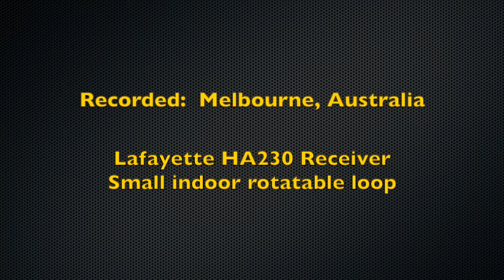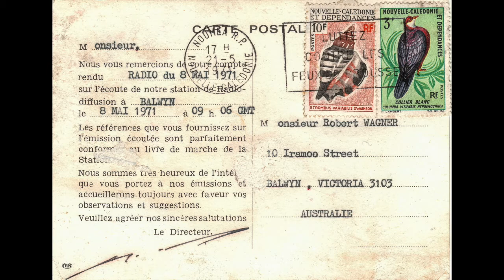ORTF Nouméa, New Caledonia 670 kHz - From 1973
Long-time DXers will remember when, between 1964 and 1974, France and all its dependencies lived under the umbrella of the public broadcaster Office de Radiodiffusion Télévision Française (ORTF). And so, during this time French overseas possessions in far-flung places like Reunion Island, Tahiti, Comoro Islands, as well as some African nations included the title of ORTF in the names of their national broadcasters.

The recording below is from the last part of that ORTF period. It was recorded on August 15, 1973 at my home in suburban Melbourne when I was 19 years old. I think the receiver was a Lafayette HA230. The antenna was a small indoor rotatable loop antenna. It was originally recorded on a reel-to-reel machine, and at some point, I must have transferred it to the current cassette tape.

What you hear is the opening of the morning service at 1900 UTC. It begins with a bird call interval signal, the French anthem and a frequency announcement.

QUIZ:  Identify the chirpy little bird on the interval signal!